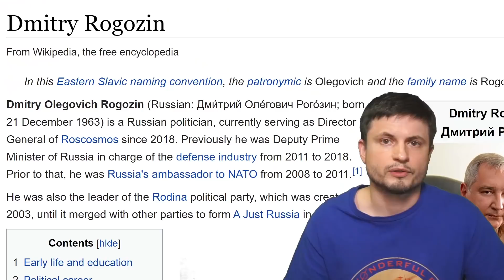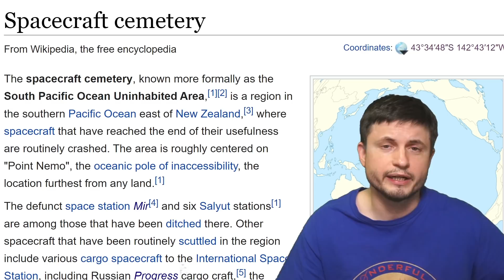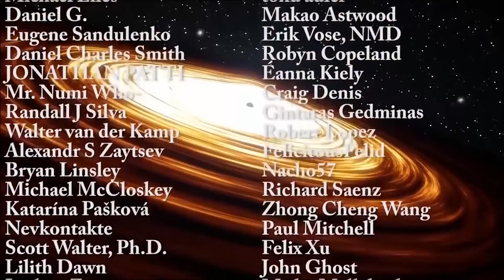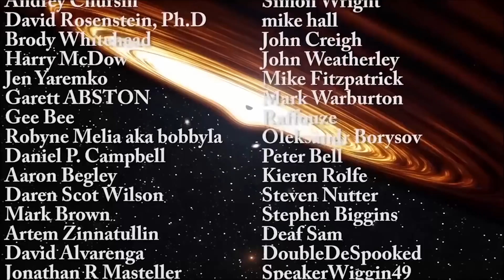NASA Decided The Future of the International Space Station, Crashing in 2031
Hello and welcome! My name is Anton and in this video, we will talk about the recent NASA announcement about the future of the ISS

Tybie Fitzhugh
Viktor Óriás
Les Heifner
theGrga
Steven Cincotta
Mitchell McCowan
Partially Engineered Humanoid
Alexander Falk
Drew Hart
Arie Verhoeff
Aaron Smyth
Mike Davis
Greg Testroet
John Taylor
EXcitedJoyousWorldly !
Christopher Ellard
Gregory Shore
maggie obrien
Matt Showalter
Tamara Franz
R Schaefer
diffuselogic
Grundle Muffins

Images/Videos:
NASA
ESA
Roscosmos
: Nanoracks/Lockheed Martin/Voyager Space